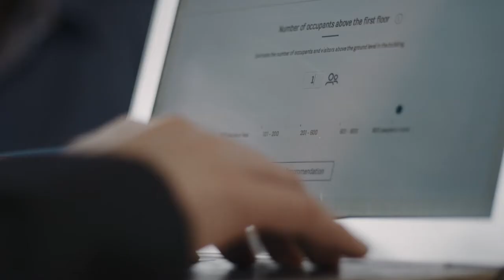This is how we deliver: working with architects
At KONE, we provide several tools to support architects in their work to design the best People Flow solutions.